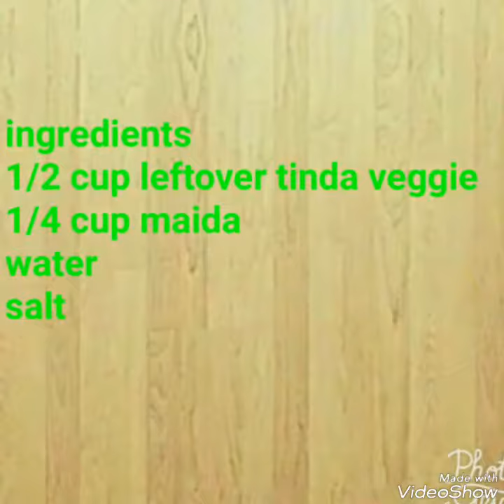Leftover tinda Momes / Step To step pic/ by Arti Mehta/ home's kitchan Recipe Group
Vvery yummyyyyyy n innovativ Leftover tinda Momes just wowooooooo 👌👌👌👍👍